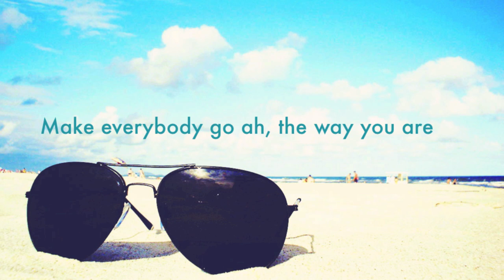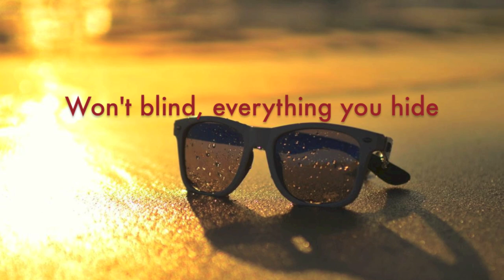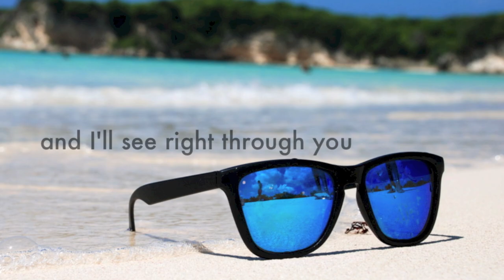RAC - Cheap Sunglasses ft. Matthew Koma [LYRICS]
Here is a lyric video of the dope song Cheap Sunglasses ft. Matthew Koma by RAC. I tried my best to get the lyrics correct; I hope you enjoy the song as much as me!

The images are property of google images.
The song is property of RAC.